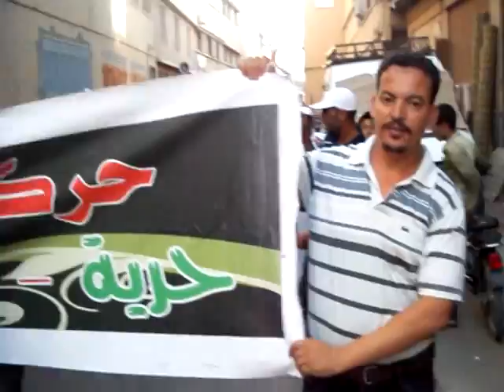Taroudant manifestation 09 10 2011 2